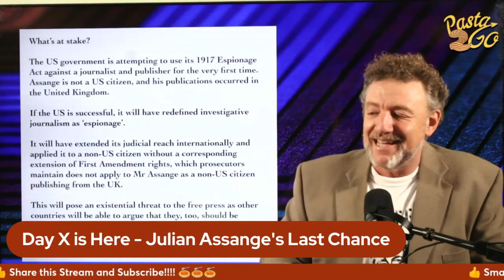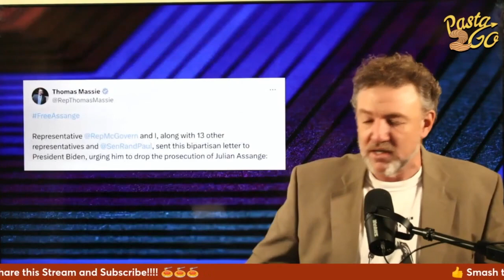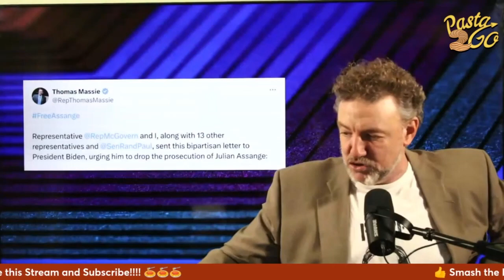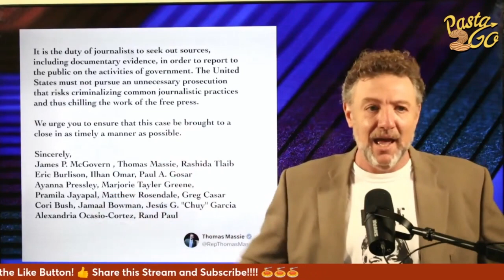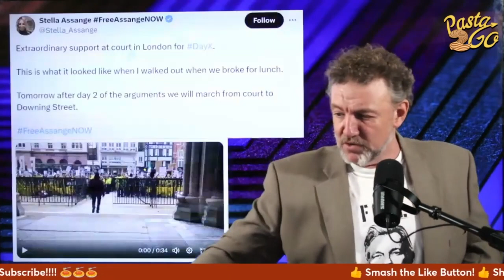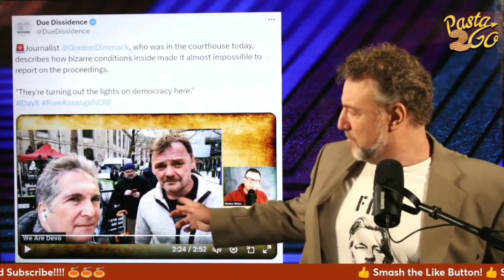Assange’s Last Chance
Segment recorded on February 20th, 2024.